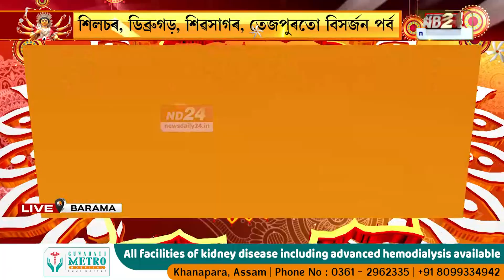Bijaya Dashami 2024: বৰমাত অশ্ৰুসিক্ত নয়নেৰে দেৱী বিসৰ্জন পৰ্ব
বৰমাত অশ্ৰুসিক্ত নয়নেৰে দেৱী বিসৰ্জন পৰ্ব। ৰাৱন দাহন কাৰ্যসূচীত অংশ ল'বৰ বাবে অগণন লোকৰ ভিৰ।